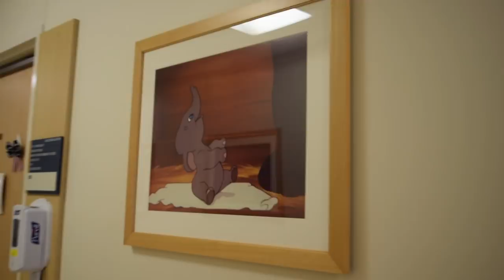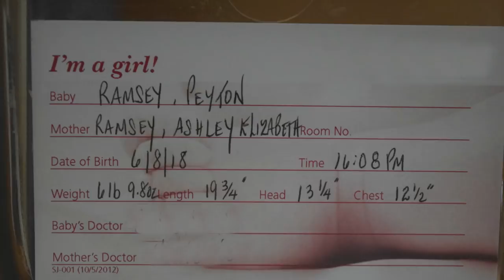Our Labor and Delivery Story/Meet Sweet P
We've kept our sweet little Peyton to ourselves long enough. We're excited to share her with you. Also check out some fun details from our labor and delivery.